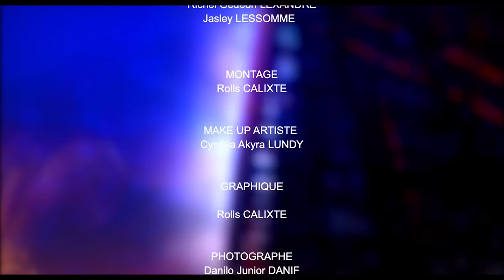Anniversaire de GABYSHOW, Poukisa fi pa renmen bay gason kado de noel.